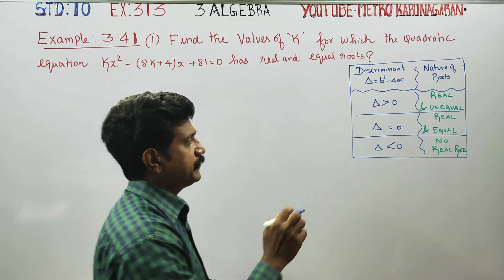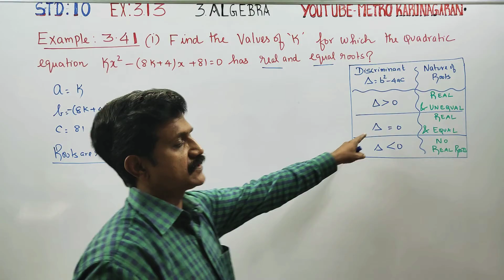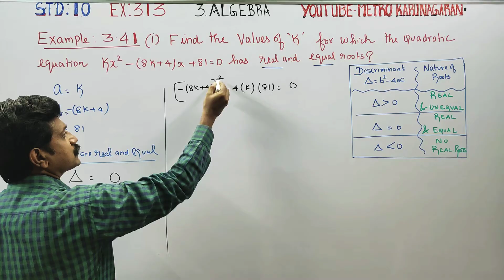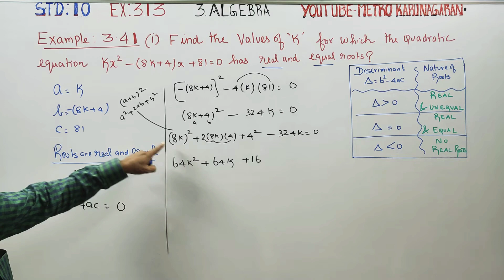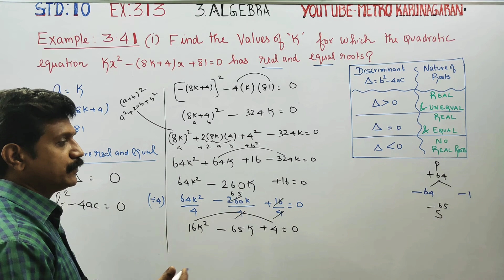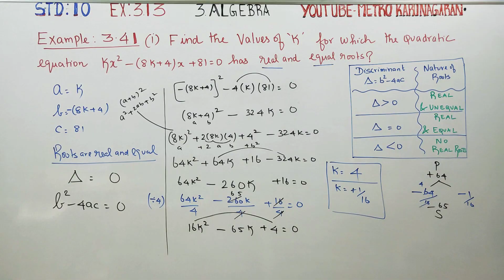10th Std Maths Example 3.41(i) Find the values of k, kx²-(8k+4)x+81=0 has real and equal roots